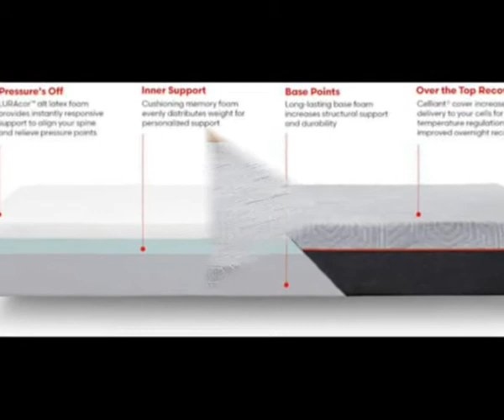Best Rivet Mattress - Supportive Pressure Relief Memory Foam :Amazon Brand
An Amazon Brand - Experience deep, restorative sleep with the Rivet Mattress. Our 3-layer design with Celliant technology is instantly responsive so you fall asleep faster, stay asleep longer, and recover more deeply.
Mattress Dimensions: 75" L x 54" W x 10" H
Mattresses typically take 48-72 hours to expand. They may take longer in some cases. Other factors, like cold weather, can also affect decompression times
Your purchase includes: One Memory Foam Mattress with Celliant Cover
Experience deep, restorative sleep with the Rivet Mattress. Our 3-layer design with Celliant technology is instantly responsive so you fall asleep faster, stay asleep longer, and recover more deeply
Instant support: LURAcor top layer provides instantly responsive support to lift and align your spine throughout the night and relieve pressure points like the back and hips
Adaptive: Memory foam middle layer evenly distributes weight and provides custom support
Supercharged cover: Our cover fabric features Celliant, a patented mineral blend proven to increase oxygen delivery to your cells for better overnight recovery and more all-day energy
Quality made: Our product is Made in the USA of U.S. and imported parts. Our premium foam is USA-made, certified by CertiPUR US, and backed by a 10-year warranty for quality, safety, and durability you can trust.